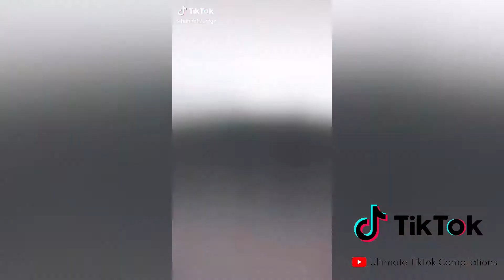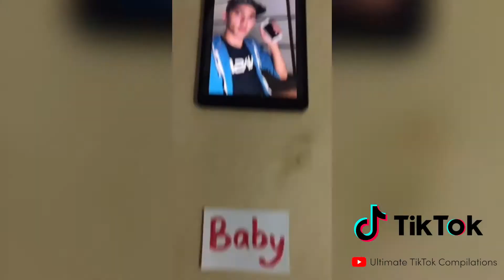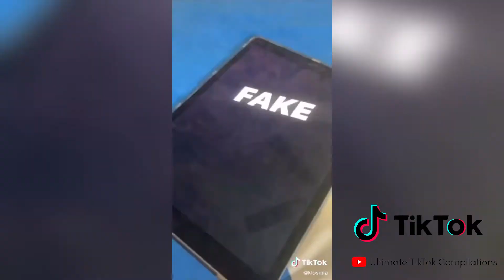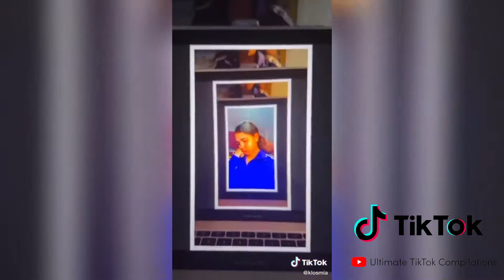TIKTOK TRANSITIONS THAT BLEW MY MIND 🤯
Welcome to TIKTOK TRANSITIONS THAT BLEW MY MIND 🤯